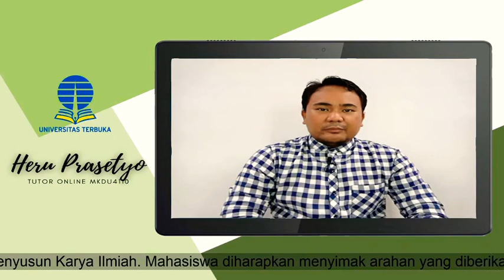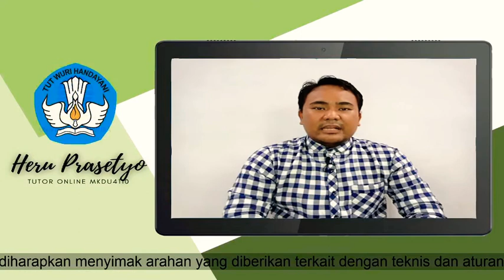Sesi 5: Mahasiswa UT, Apa Saja Materi Menyusun Karya Ilmiah Itu?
Video ini menerangkan materi tutorial online sesi 5 yang membahas tentamg karya tulis ilmiah. Apa saja yang akan dibahas di sesi 5 ini, saksikan video di atas.